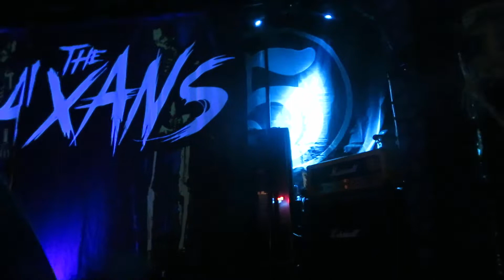The Haxans at The Chance in Poughkeepsie 5/11/2022 (Part 5)